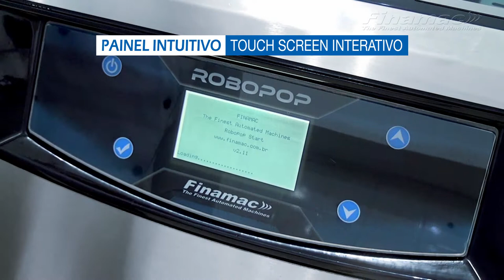Robopop 2 - 1ª Estação de trabalho para picolés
Última palavra em tecnologia, a Robopop é a mais inovadora produtora de picolés do mundo. Pelo seu design inovador e por suas características técnicas apuradas, o picolé de alta qualidade produzido pela Robopop e a forma como é apresentado atendem os mais exigentes consumidores do mercado em locais de elevado padrão.
Até 350 ou 900 picolés/hora.

Canal Finamac Brasil: @FinamacBrasil
Finamac channel in English: @FinamacLLC
Canal Finamac en español: Finamac Español